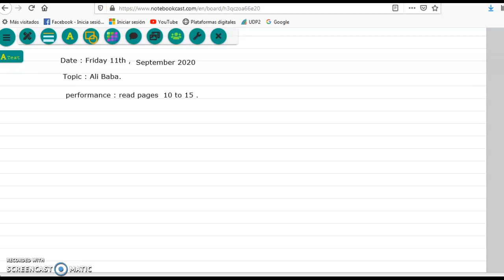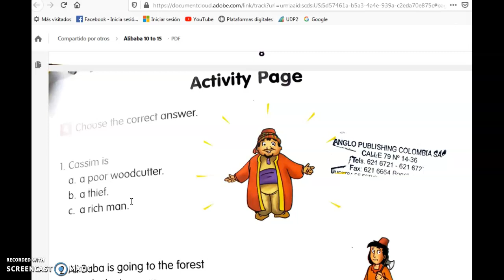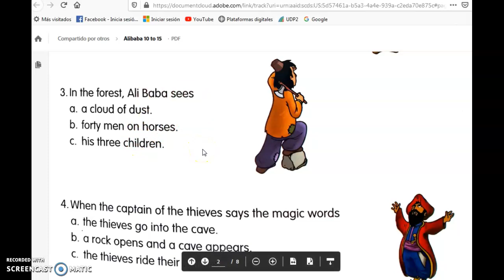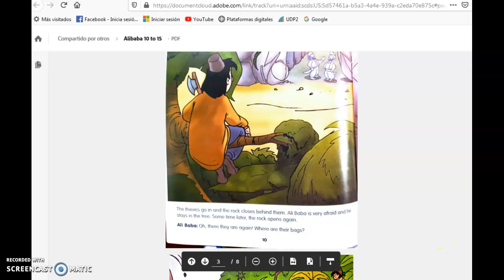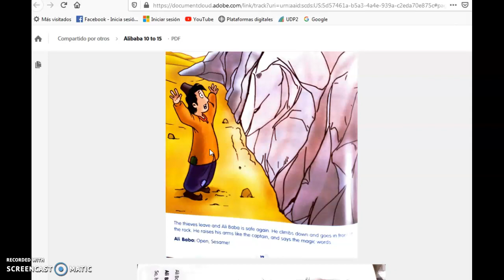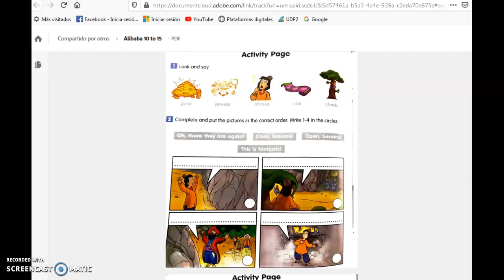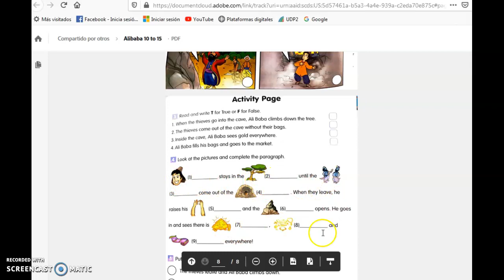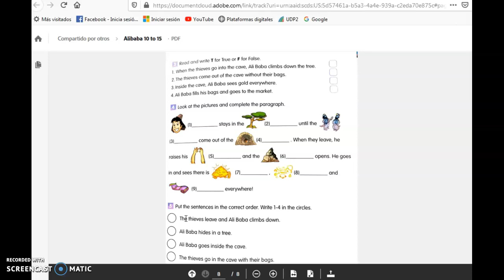Ali Baba page 10 to 15